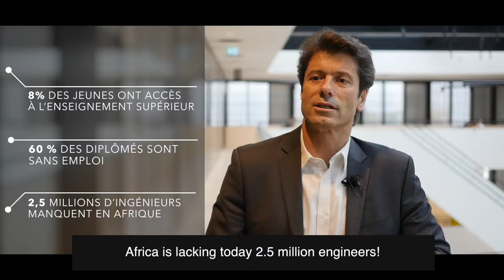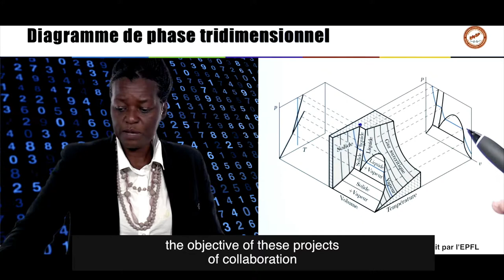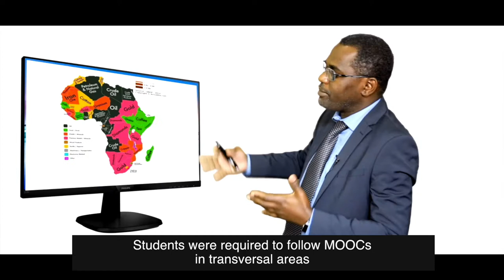The MOOCs for Africa programme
Presentation of the EPFL MOOCs Africa programme
English subtitled version